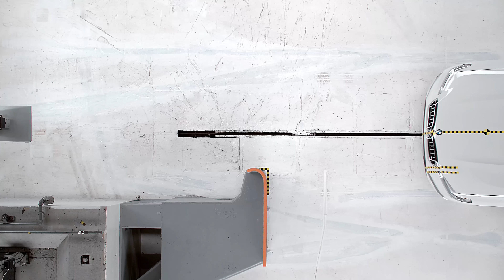2018 BMW X3 driver-side small overlap IIHS crash test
2018 BMW X3 40 mph driver-side small overlap IIHS crash test